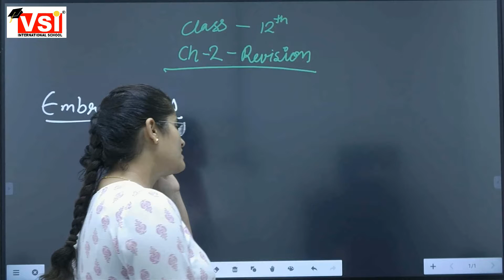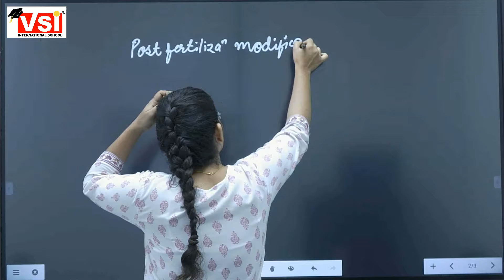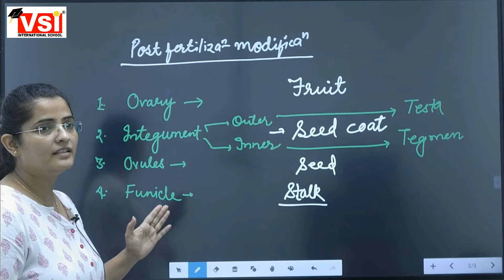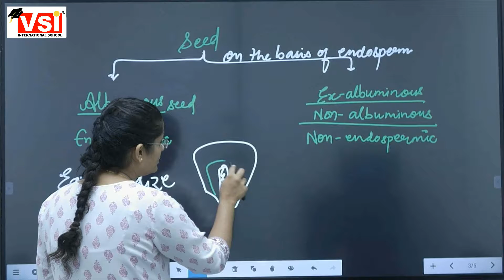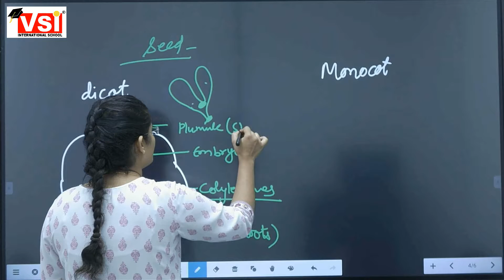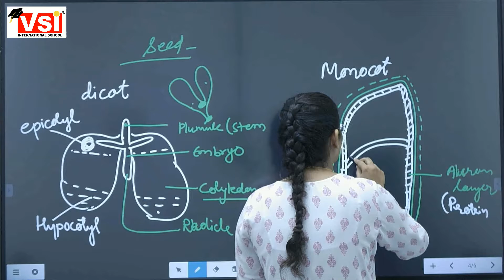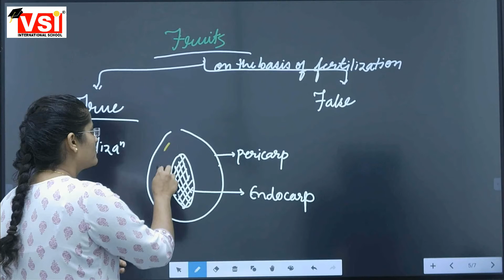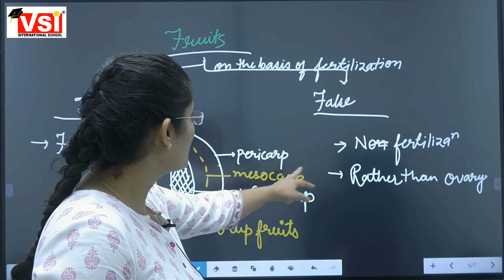12th bio ch 2 endosperm to fruits 30 07 21